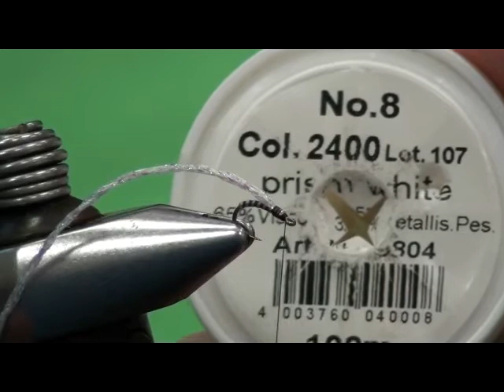Pat Dorsey fly tying - March 1, 2021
DFF General Meeting. March 1, 2021. Pat Dorsey fly tying.